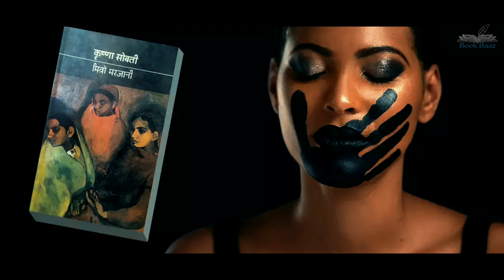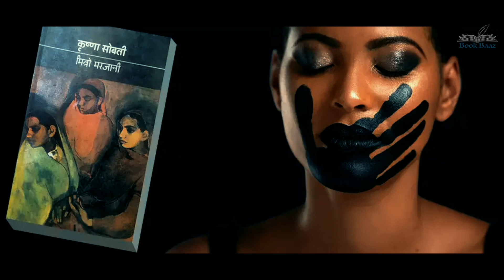एक महिला अपनी उस डिजायर का क्या करे | कृष्णा सोबती | मित्रो मरजानी | Mitro Marjani Book Review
Lence Tamron 17-70Mm
Lence Sigma 85mm F1.4 DG DN Art Lens

मित्रो मरजानी किसका उपन्यास है?
कृष्णा सोबती को ज्ञानपीठ पुरस्कार कब मिला?
कृष्णा सोबती की रचनाएं कौन कौन सी है?
कृष्णा सोबती की भाषा शैली कौन सी है?
मित्रो मरजानी कहानी pdf
मित्रो मरजानी' उपन्यास में स्त्री जीवन
मित्रो मरजानी book explain,
मित्रो मरजानी explain
मित्रो मरजानी explain in hindi,
मित्रो मरजानी Review,
मित्रो मरजानी  explaination hindi,
मित्रो मरजानी  explain summary,
मित्रो मरजानी  explain story,
मित्रो मरजानी
most selling books, most sold books ever, top best selling books, top-selling books, most selling books in the world, most sold books of all time, most sold books, gravity,सबसे ज्यादा बिकने वाली किताबें, अब तक सबसे ज्यादा बिकने वाली किताबें, सबसे ज्यादा बिकने वाली किताबें, Books Overview, book review, book summary, book explaination, book explain hiindi, novel review, bookbaaz, oshi sahu,

This Channel is dedicated to sharing World's Best Books (Self Help, Leadership & Motivational Fiction, Non fiction, Love Story, Fantacy, Poetry), most selling books,popular books, top best seller books.